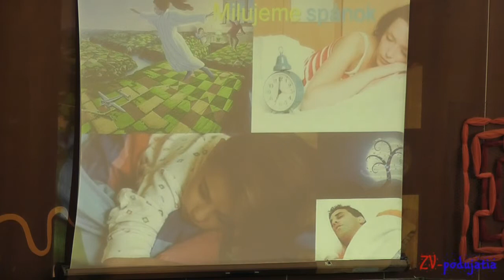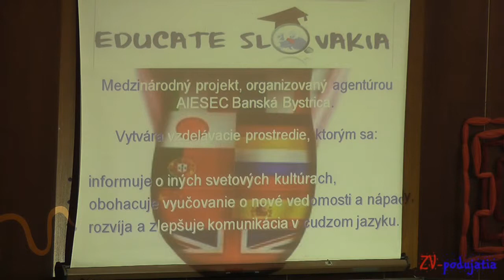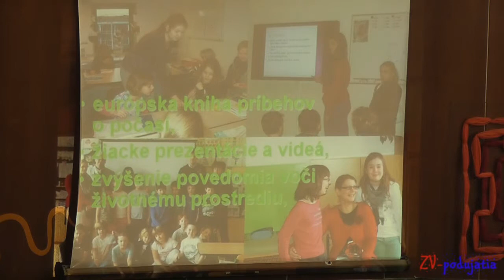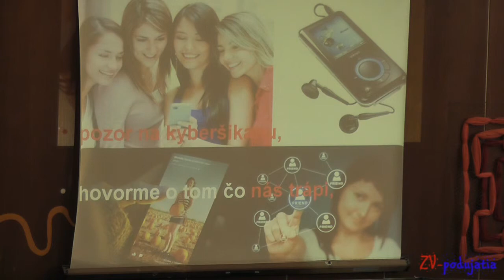Akí sme a čo nás baví - Natália Bartošová, Richard Roško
Akí sme a čo nás baví - ZŠ Jilemnického 1 vo Zvolene - Natália Bartošová, Richard Roško